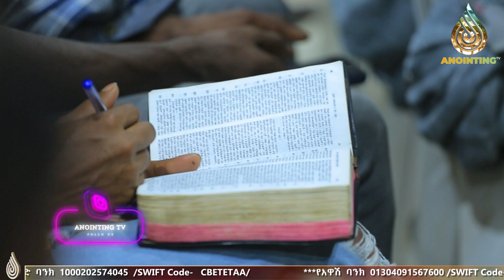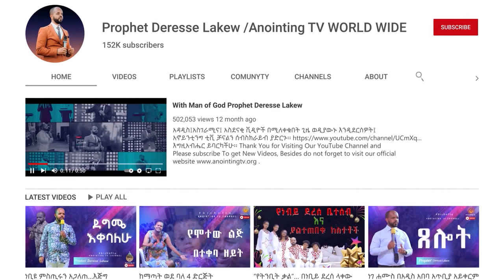🔗 መርገም? ምንድነው? || መታየት ያለበት ድንቅ ትምህርት || - ነቢይ ደረሰ